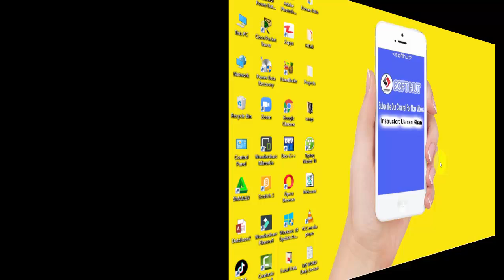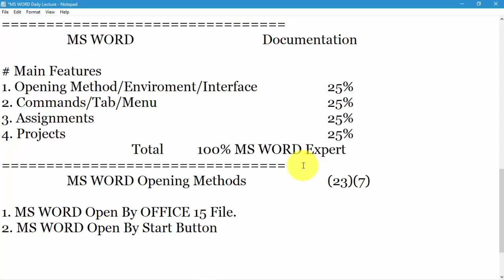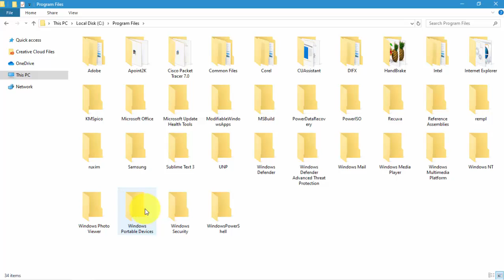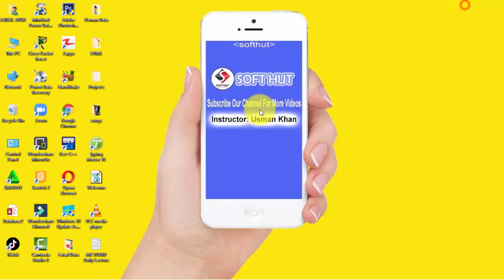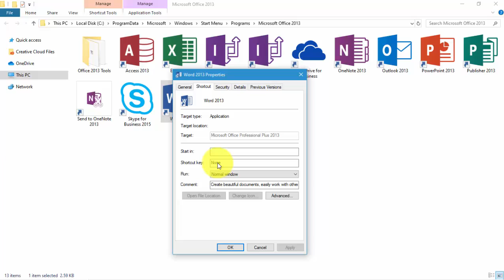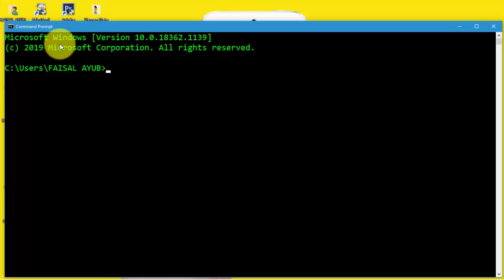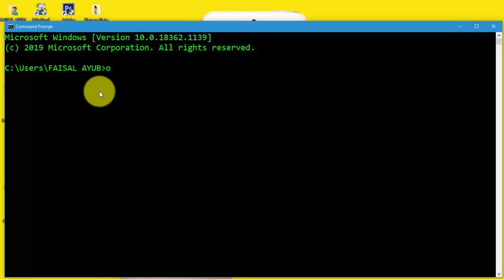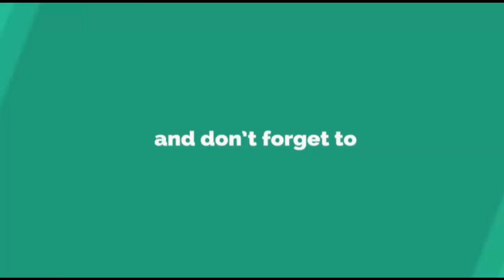MS WORD Lecture -2 | Opening Methods | MS WORD Tutorials | Step by Step | SOFT HUT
MS WORD Tutorial - 2 with Usman Khan

Thanks

This is an educational channel where I keep on uploading educational videos along with tips, tricks & solutions of most commonly faced problems.

MS Office Professional 2013
word, excel ,power point ,ms Access

Graphics Designing
Adobe photoshop  Corel draw  Flash , Swish max

Autocad
2d and 3d

Learn WordPress For Biggners

Teacher:
Ins. Usman Khan